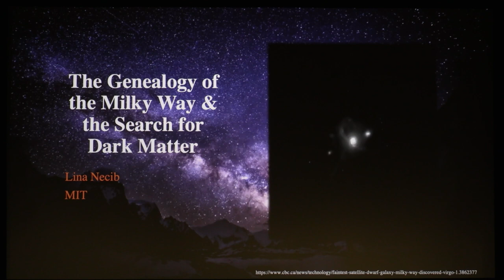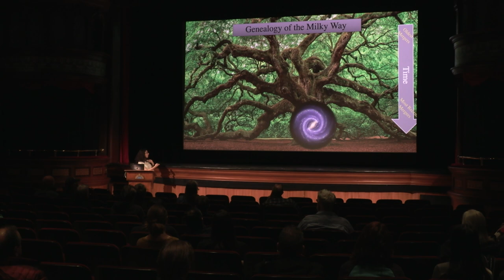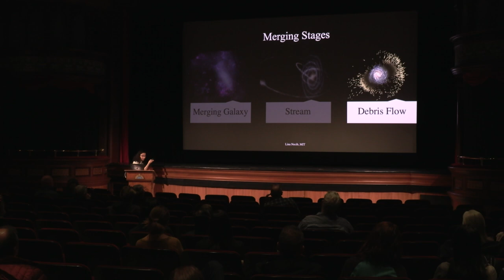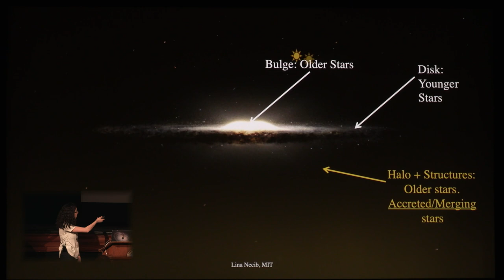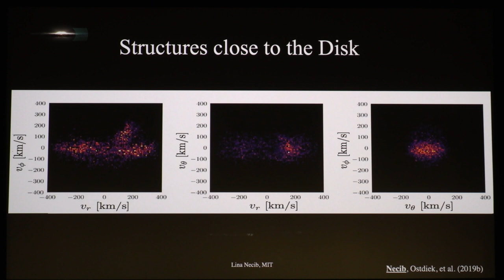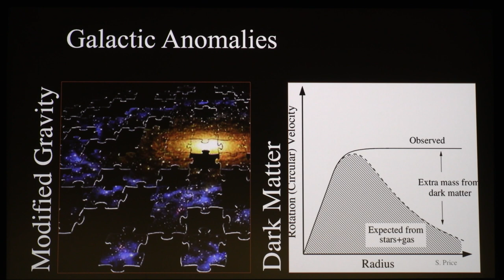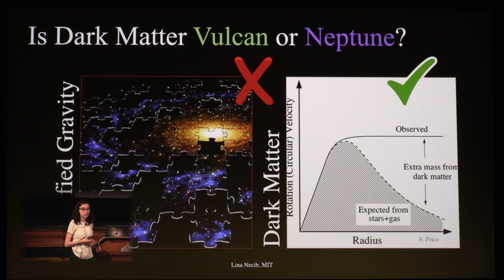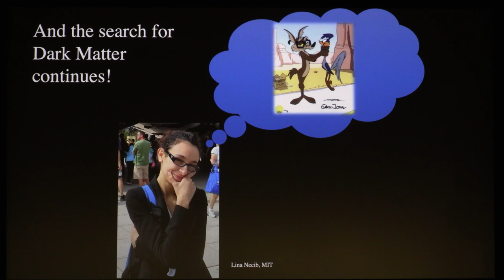The Genealogy of the Milky Way and the Search for Dark Matter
Speaker: Lina Necib, MIT
Galaxies form and grow by merging with other galaxies, making the formation history of a galaxy resemble that of a family tree. Our galaxy, the Milky Way, is no exception, and with recent telescopes like Gaia, we are able to build the Milky Way's family tree. We find that a large galaxy, called Enceladus, the Greek giant son of Gaia, merged with the Milky Way about 10 billion years ago, leaving a large trail of old stars. However, these mergers did not only bring in stars, but also something unseen, the Dark Matter, a hypothesized matter making up 86% of the local universe but yet to be directly detected. These ethereal Dark Matter particles have different dynamics which can be correlated with that of the merging stars, affecting Dark Matter searches by creating local dark hurricanes. In this talk, I will show you amazing videos of simulated merging galaxies, and emphasize how these mergers have direct implications on our searches for the mysterious Dark Matter.